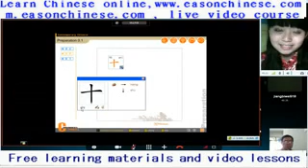2658 Ishikawa this Zui intermediate look very funny ~ te